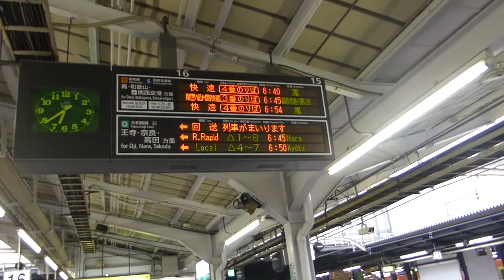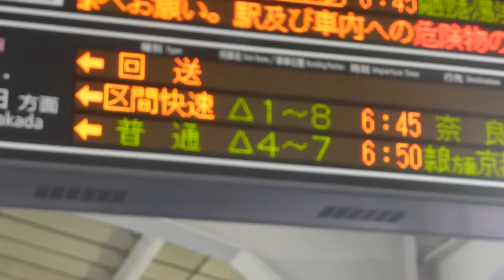【特急はるか始発】特急はるか一号関西空港行&回送列車 天王寺駅にて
電光掲示板を見てください。レアなものばかりです。
関空/海南行、奈良方面京都行、回送、快速鳳行・・・
すごかったです。
はるかの始発は6:38なのでそこまで早くないです。